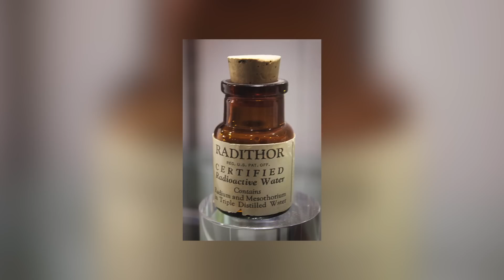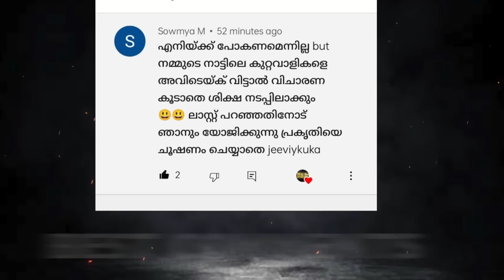വളരെ വിചിത്രമായ ഈ ഫോട്ടോക്ക് പിന്നിൽ 😲😲 | WEIRDEST Human Ever | Wiki Vox Malayalam